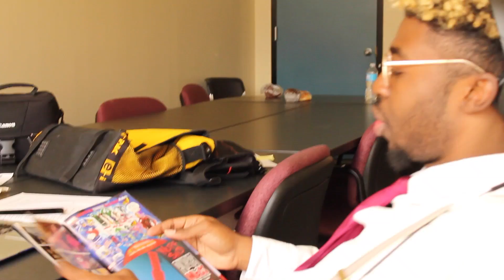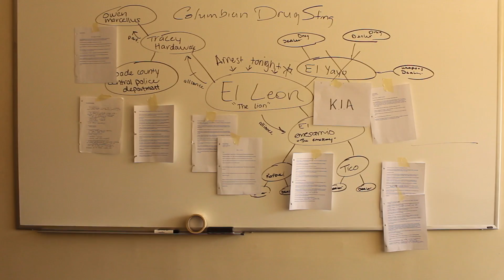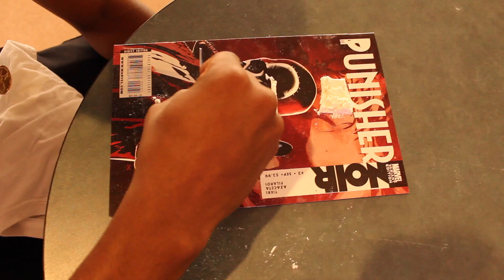Precinct 0 Part 1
Crooked cops worse than the actual criminals, a drug kingpin with diabolical intentions, and detectives who just want true justice. When power is abused punishment is always imminent.

Created by Ray M. White Jr's Crew at Fairleigh Dickinson University in 2017 as part of Campus MovieFest, the world’s largest student film festival.

Cast & Crew :
Ray M. White Jr - Captain, Captain, Director, Actor, Editor, Cinematographer
with
Quinton Burgess - Production Designer
Raymond Severin - Actor, Producer, Writer, Cinematographer
Michael Williams Jr  - Actor

Make sure to check out this video and thousands more on the Campus MovieFest